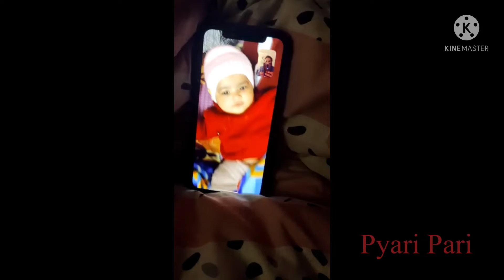Cute parii on video call 📞